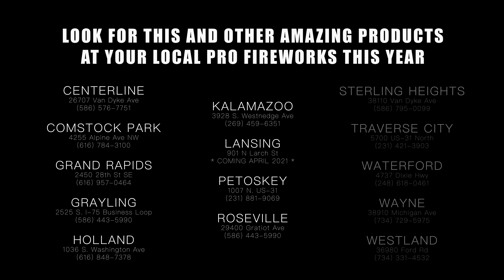100 Proof (Sneak Peak)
Here is a sneak peak preview of one of our many new products coming in 2021! This is 100 Proof!